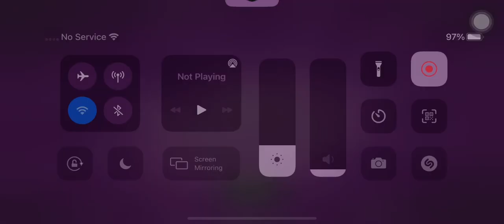Angry birds 2 - king pig panic kpp level 1,2,3 completed with Leonard (room:3-4-5) 24/12/2021